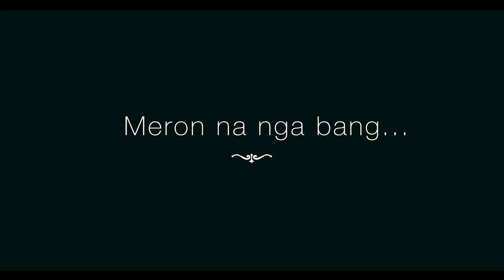Alden and Maine Lemon Square TVC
Alden Richards and Maine Mendoza ALDUB Lemon Square Lava Cake TVC

Credits to Lemon Square